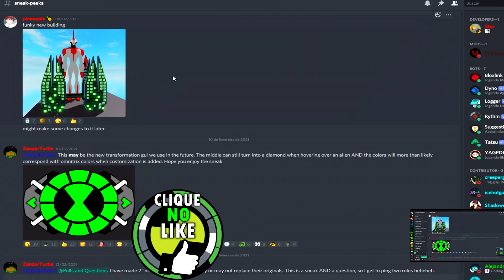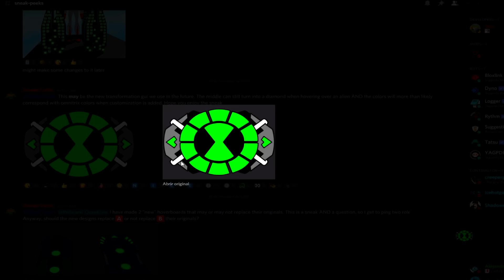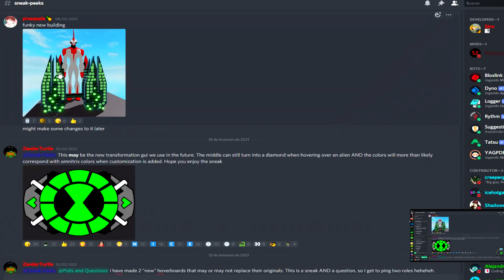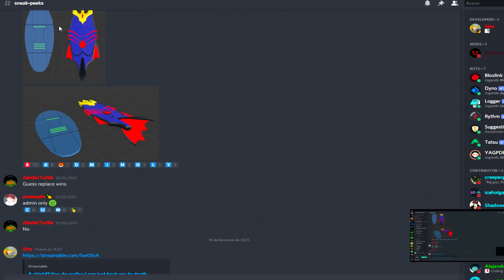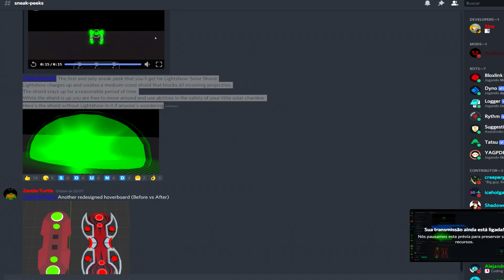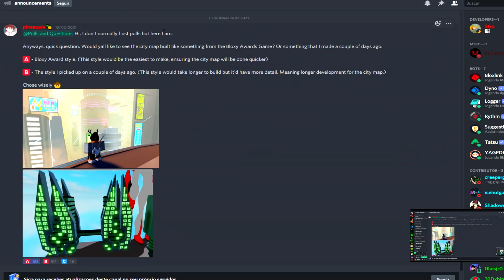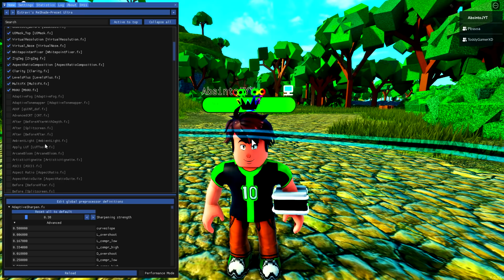BEN 10 PROJECT 10! COM NOVOS ALIENS, HOVERBOARD, RTX ON ROBLOX, SERVIDOR CIDADE, ESPECIAL LIGHTSHOW.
Novo Project 10: Revival Of The Omnitrix no Roblox, este jogo está atualmente sob desenvolvimento e adiciona Aliens do Ben 10.